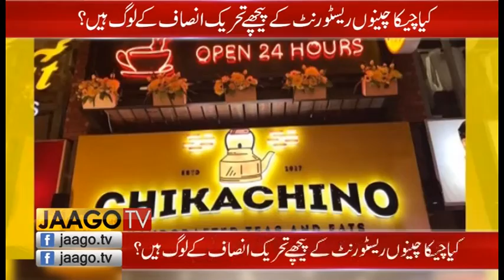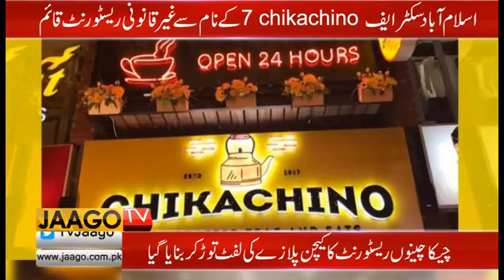Islamabad F7 Illegel Chikachino Restaurent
وزیر اعظم عمران خان کے مشیر نعیم الحق اور ڈاکڑ عامر نامی شخص اسلام آباد ایف 7 میں کیسے عوام کو بے وق